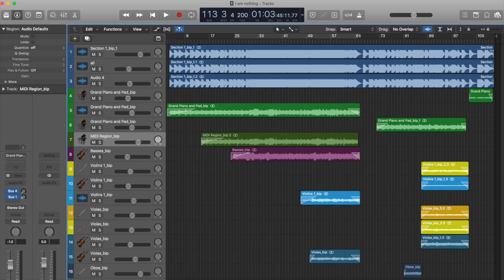How To Have Peace Amidst Tragedy | The Story of How My Son And Wife Almost Died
4 years ago, an event changed my life. In one day, my wife and my son could have died. In this terror that we faced, God gave us peace to trust in Him. We go through the story and tell you how you can have peace in the hardest parts of your life.

Lenses:
Viltrox speed booster
Cannon 18-35mm
Yongnuo 35mm
Panasonic 14-42mm
Panasonic 45-150mm

Gimbal:
Moza Aircross 2 Professional

Tripods:
Dolica LT-D100

Monitor:
Lilliput A7s

Memorycards:
Sandisk SDSDXVF-256G-GNCIN Extreme 256GB & 128GB

Images:
A Pastor’s Life For Me